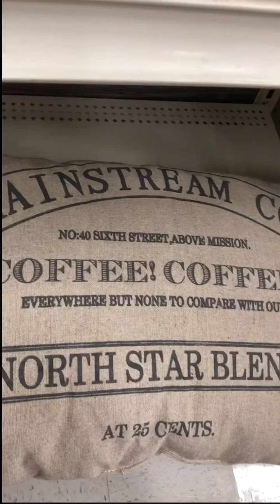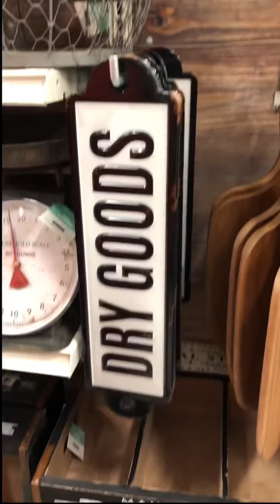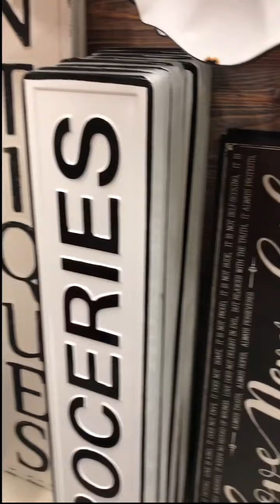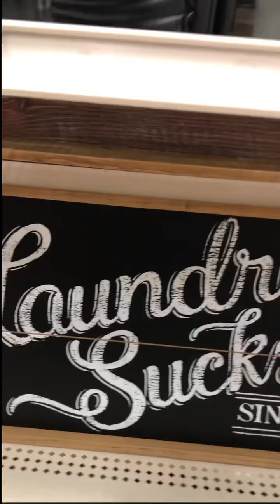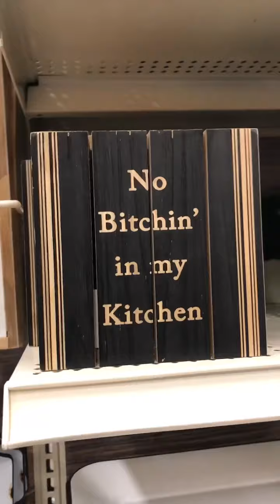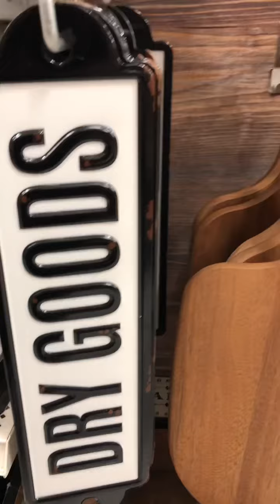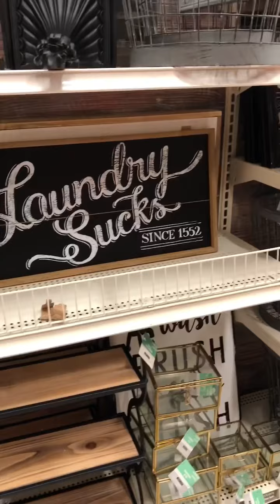Come Shop With Me! Michaels General Store Collection!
Hey guys it’s been a while and this video should’ve been uploaded weeks ago! But I’m back and I brought a special little guy with me. My son Christian 😄! He’s 8 and wants to be a YouTuber so Bad so I decided to do some Vlogs with him over the summer! Let’s see how this goes lol! Has anyone seen the new General Store Collection at Michaels? Hopefully you were able to score some great finds!
Ps. Sorry the Vid is in Portrait setting I tried adjusting it.

Please keep negative comments and energy away from this Channel! Life is too short just live!